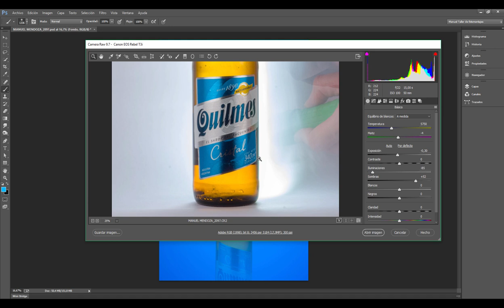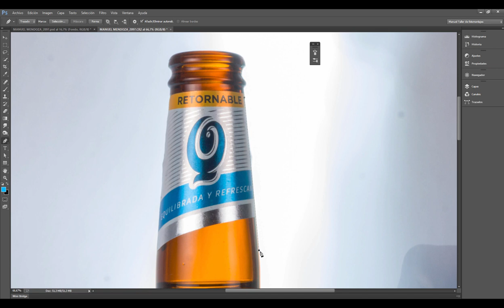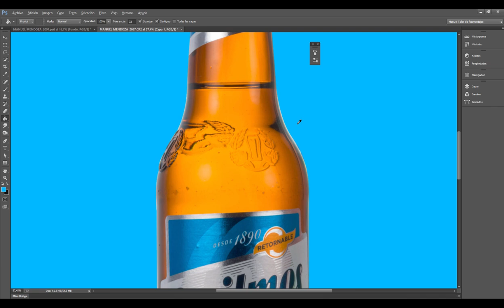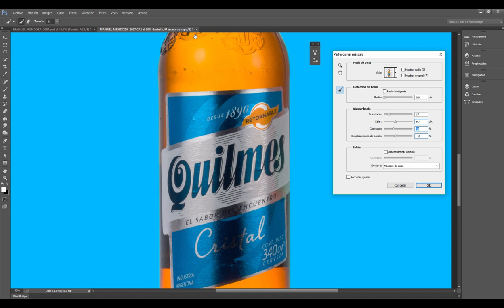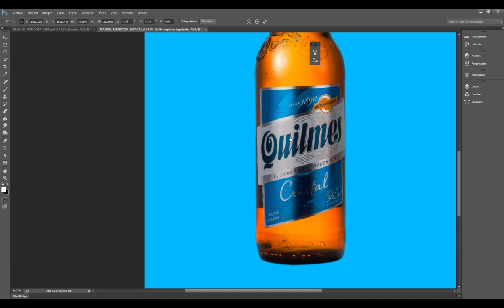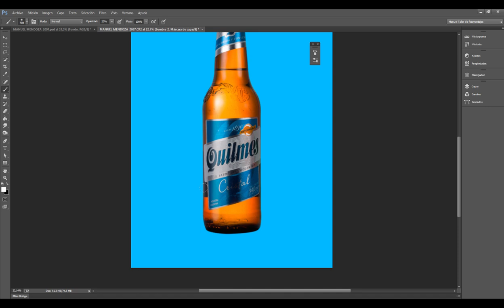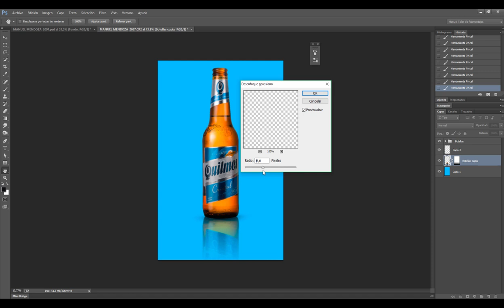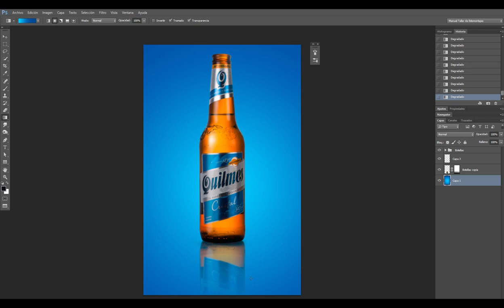Como editar en photoshop la foto de un producto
En este tutorial explico como editar en photoshop la foto de un producto publicitario, usando capas ce ajustes para revelar la foto, y pluma para realizar una mascara de recorte con perfeccionamientos en la selección.